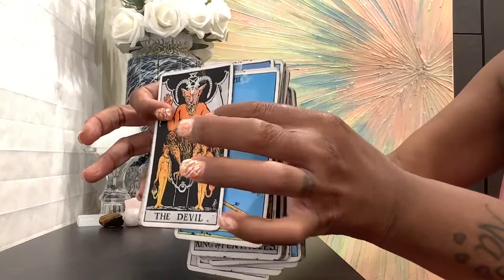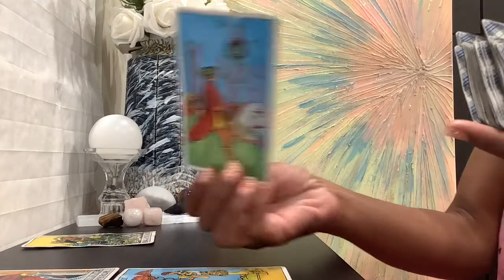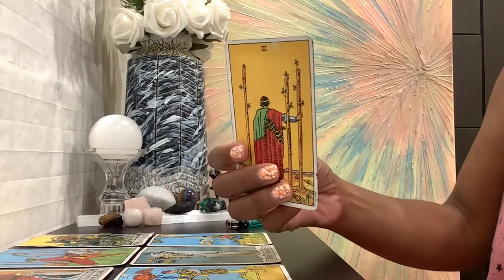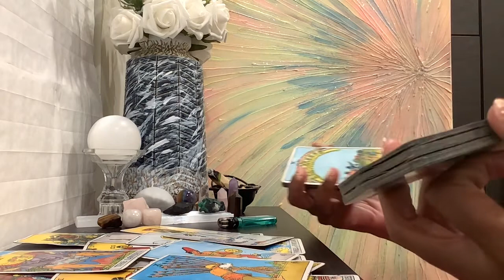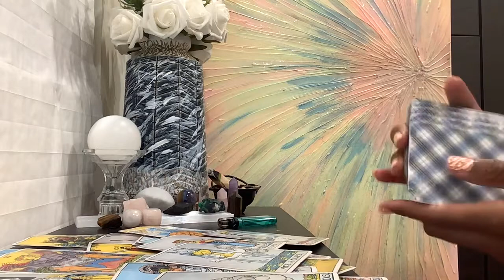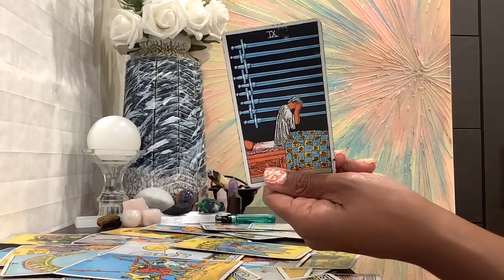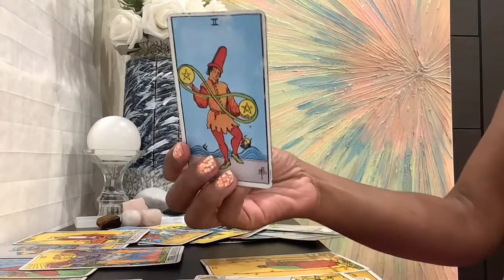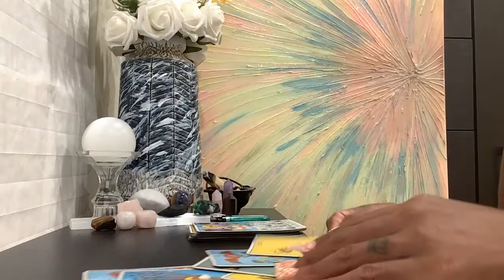Nothing will ever stop DESTINY ✨✨♊️♏️ DM/DF… You are PROTECTED through it all‼️‼️